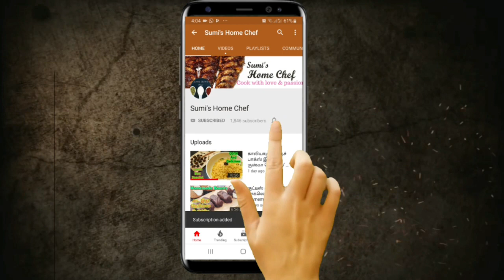என் அம்மாவின் ஸ்பெஷல் வெட்டு கேக் செய்முறை / perfect Vettu Cake Recipe / Kajada cake recipe in Tamil